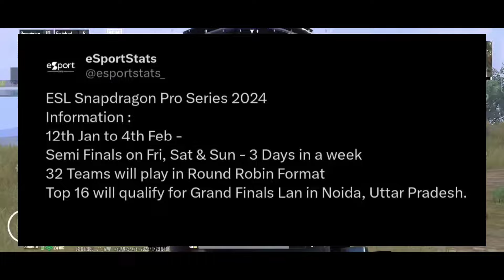ESL All Invited Teams Revealed🔥 Lan Location😲 Soul, GodL, Carnival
Credit :-